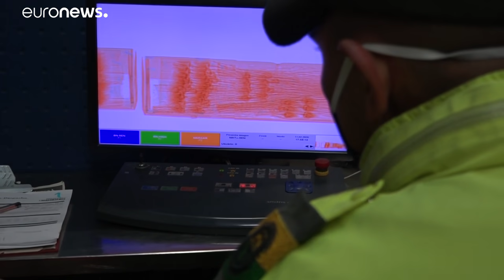Цветы из Колумбии: букет без наркотиков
Цветы без наркотиков... Колумбия принимает мере по защите цветочного бизнеса от незаконной деятельности …